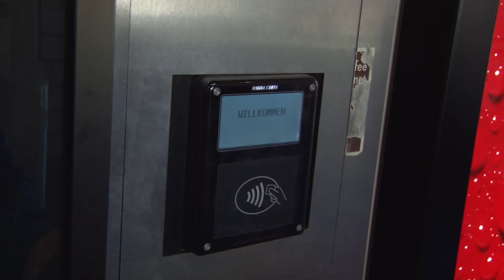Schmierig ON AIR! - HS Ansbach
Der erfolgreichste Reporter Deutschlands - Eckhard Schmierig - hat sich an die HS Ansbach begeben um hier seinen neusten Bericht zu drehen. In gewohnter Manier nimmt er sich die Studenten und Lehrenden zur Brust.